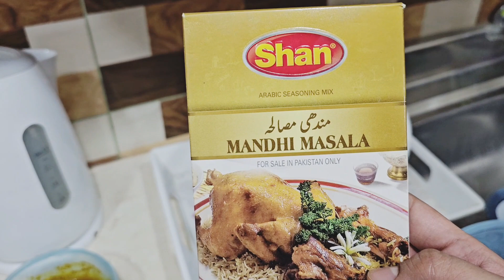Chicken Mandi Recipe wo bhi Shan Mandi masalay se lekin apny andaaz mai - Steam mai meat kese pakae?